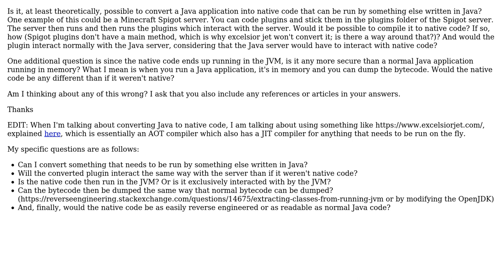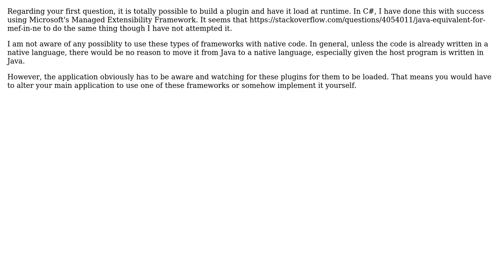Converting Java code run by dependency to native code (2 Solutions!!)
Converting Java code run by dependency to native code

With thanks & praise to God, and with thanks to the many people who have made this project possible! | Content (except music & images) licensed under CC BY-SA | Music | Images & others | With thanks to user WampyCakes user Tyler Nichols user esoterik and the Stack Exchange Network Trademarks are property of their respective owners. You are responsible for your own actions.